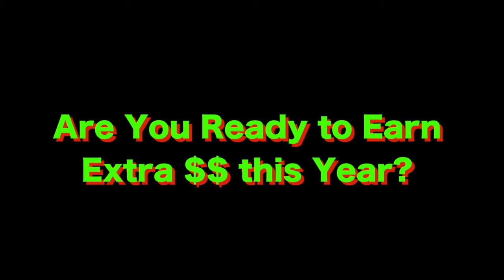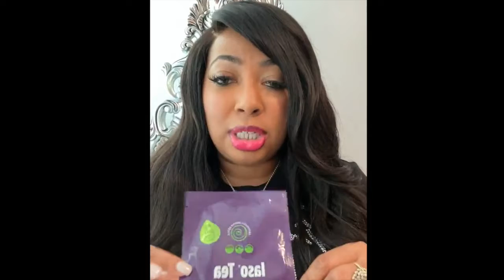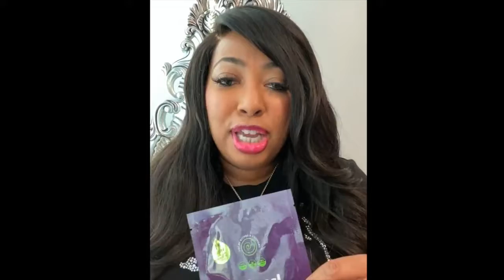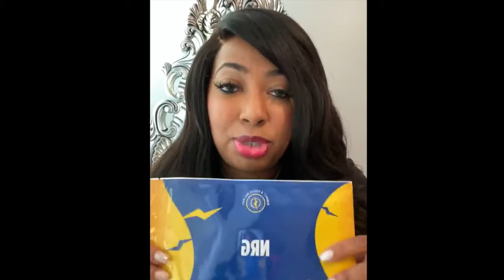EARN $$ PAY DAILY FROM UR COMPUTER OR CELL PHONE 2021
Get paid daily sharing our high in demand wellness products some reps are earning $10k per week. no financial claims but facts are facts..